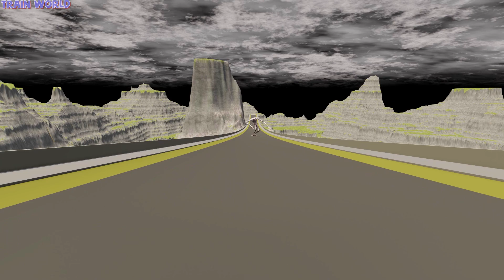Escape From The Shy Guy SCP-096 | Monster Truck vs Giant Frying pan with scrambled eggs BeamngDrive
Escape From The Shy Guy (SCP-096) | Monster Truck vs Giant Frying pan with scrambled eggs | Horror Beamng Drive

Game Official Website (you can purchase & download the game there):
Escape From The Shy Guy (SCP-096) | Cars vs Giant Pit Deep Water

On my channel I show the game BeamNG Drive! With insane crashes, realistic crashes, car collisions, high speed crashes, massive crashes, plane crashes,! I am creating BeamNG Crash Test and using unique models for the game.

My PC specs:
 i7-9750H
 GTX 1650,
 16 GB RAM,
500 GB SSD

I am recording my video with the Nvidia Shadowplay program. 3D model in Blender and 3D Max. I edit my videos using Adobe Premiere Pro